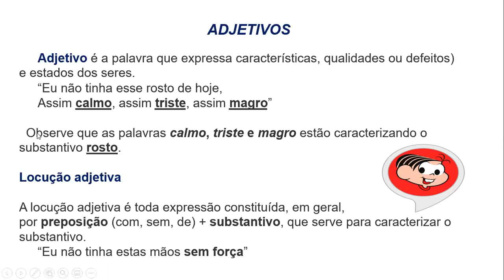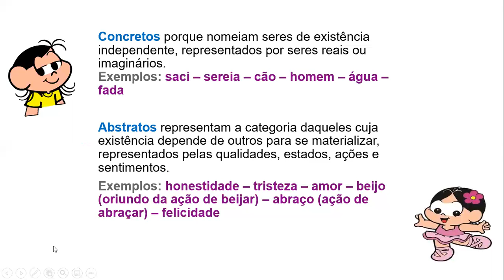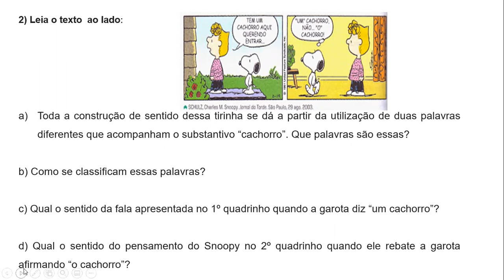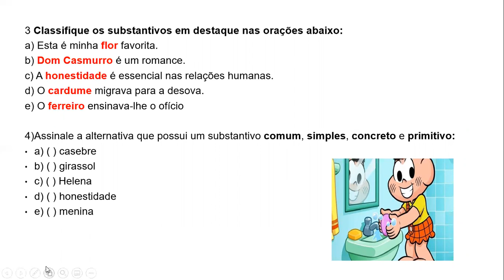6ºANOS - PROFª FÁTIMA - AULA SOBRE SUBSTANTIVO E ADJETIVO AULA EM 13 DE AGOSTO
6ºANOS - PROFª FÁTIMA -  AULA SOBRE SUBSTANTIVO E ADJETIVO  AULA EM 13 DE AGOSTO